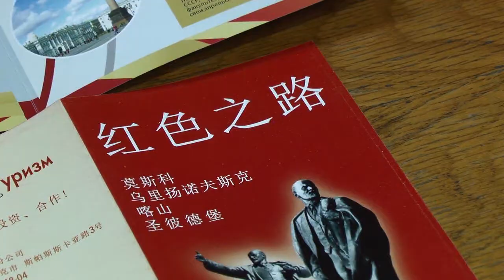Ленинский мемориал едет в Китай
Делегация Ленинского мемориала отправилась в провинцию Хунань Китайской народной республики. Там в городе Чанша с 13 по 17 ноября состоится фестиваль «Красного туризма».